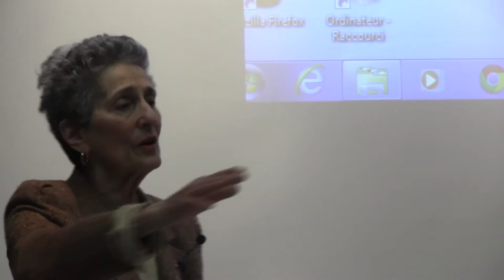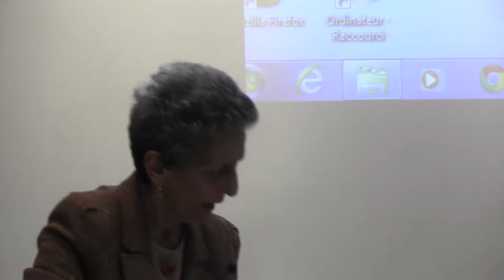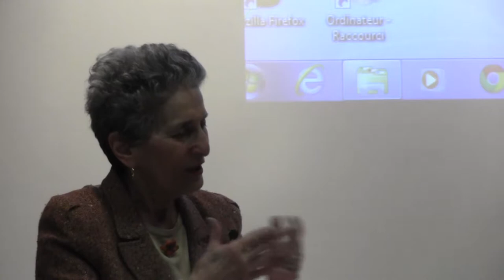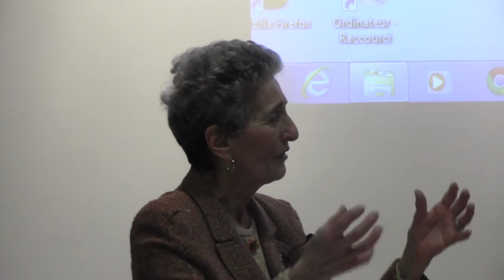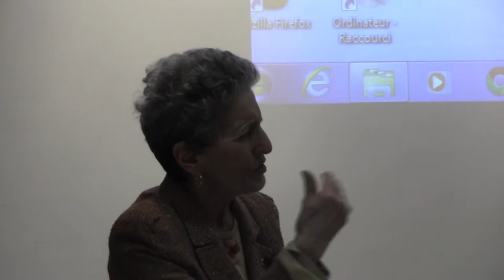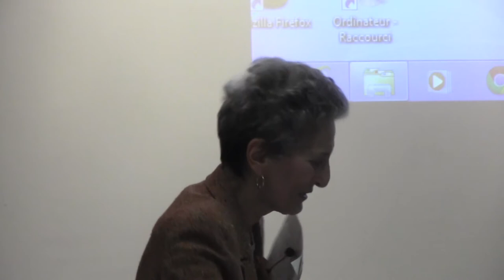Natalie Zemon Davis, Commentary: The Politics of Obligation (2014)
Panel Session at 60th Annual Meetings of the Society for French Historical Studies
26 April 2014

The Politics of Obligation, 18th and 20th Century France
President / président : David A. Bell, Princeton University

Julia Abramson, University of Oklahoma. 'Money Workers', Tax, and the Problem of Representation in the mid-Eighteenth Century 'Roman de finance'

Charles Walton, University of Warwick. The Birth of' Reciprocity' in Enlightenment France

Nicolas Delalande, Sciences Po. 'La Dette' des Gueules cassées: Public Subscriptions, Moral Obligation, and the Memory of War in 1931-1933

Comment / commentaire : Natalie Zemon Davis, University of Toronto